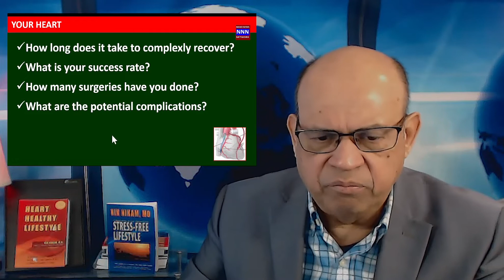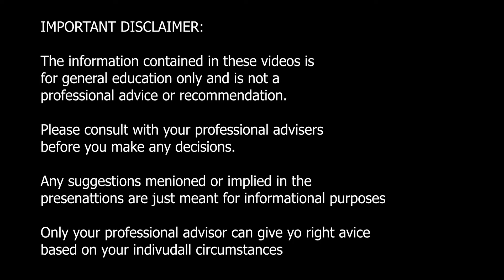Heart Bypass Surgery Questions|Dr. Nik Nikam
Heart Surgery | Ask What questions to ask? Dr. Nik Nikam
You may have questions before your heart surgery
Ask the right heart surgery questions
How long does the heart surgery take?
How long do the bypasses last?
How long does it take to recover after heart surgery?
What medicines do I need after heart surgery?
When can I return to work after heart surgery?
What complications we can expect after heart surgery

Indian culture, heritage, traditions, songs, and life in America.